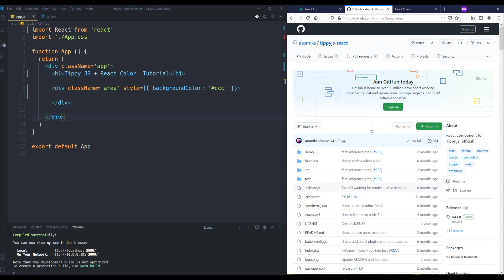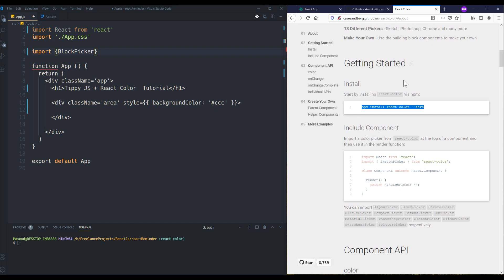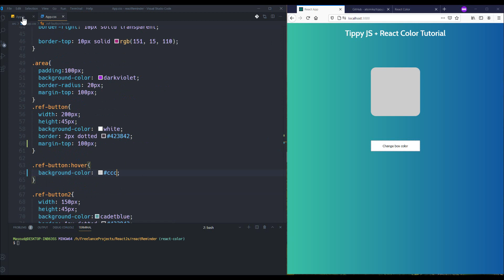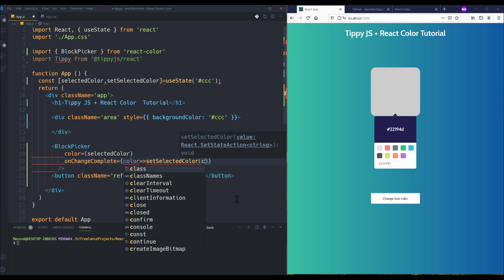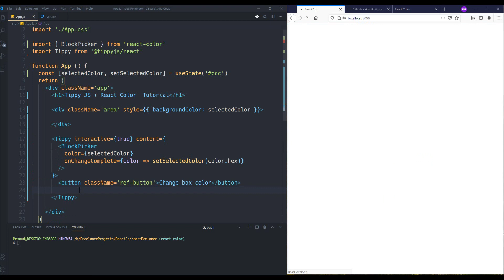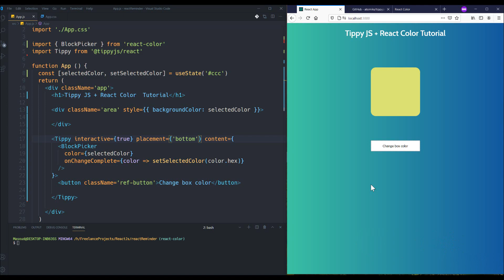Color Picker React JS Tutorial Using TippyJS and React-Color package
In this video, I am talking about how to build a nice color picker react js component. I am using TippyJs and React-Color packages together in this video to build my color picker component for a react project. I think combining these two packages is a good idea and will give you this power to show and hide the color picker element whenever you want.

By watching this react-color tutorial, you will learn how to add color picker in react js and control the visibility of our color picker using TippyJs library. Hope you enjoy it.